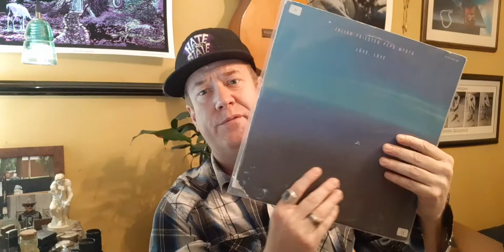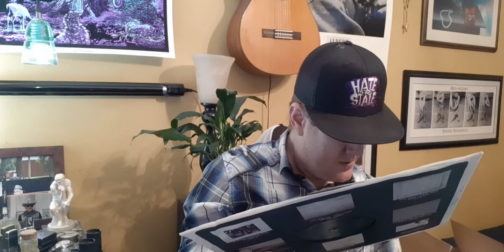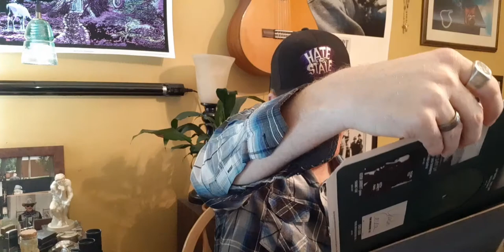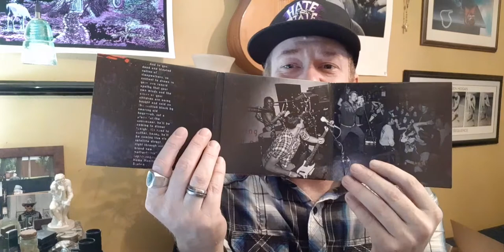Buy less and listen more!?!?!